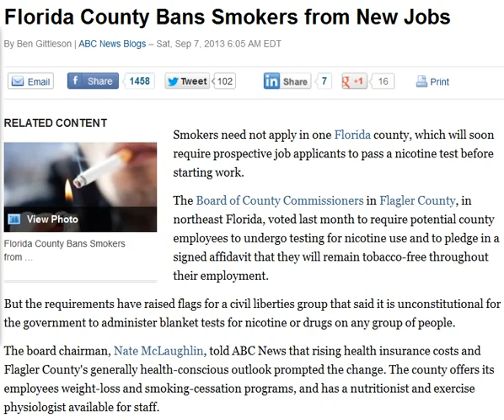Florida County Bans Smokers from New Jobs